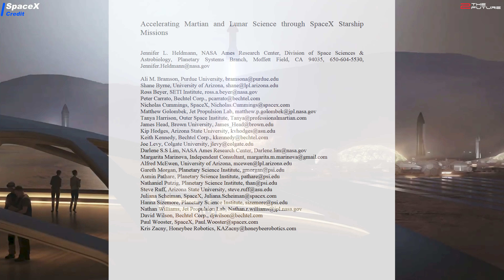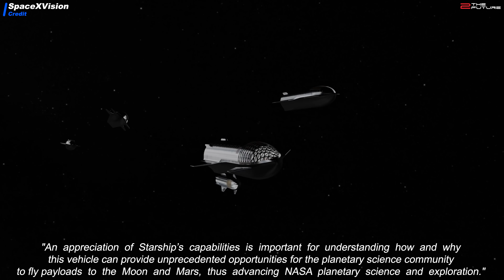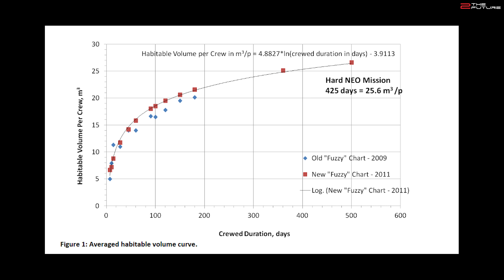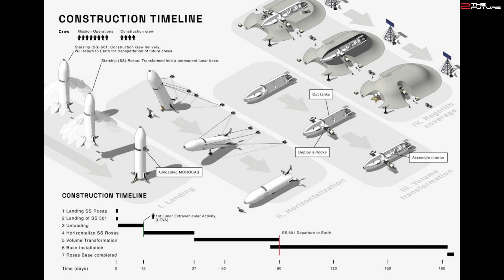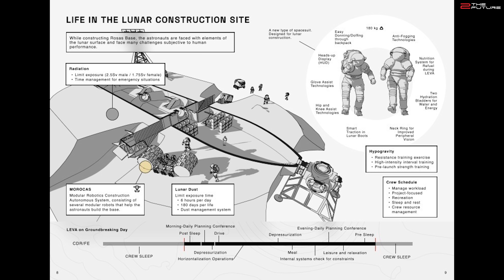New update on how SpaceX will use Starships to build Moon and Mars bases.